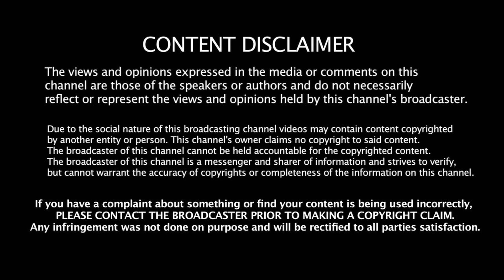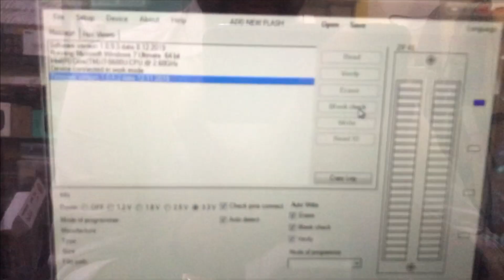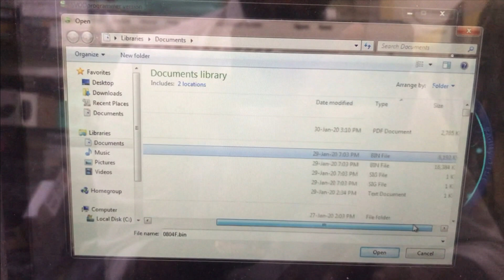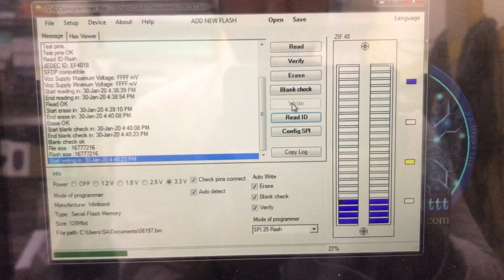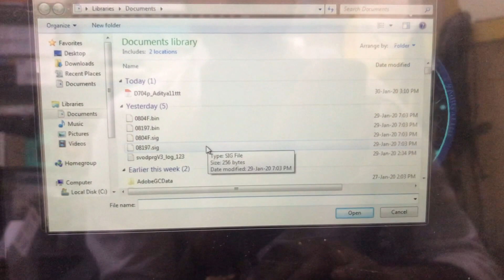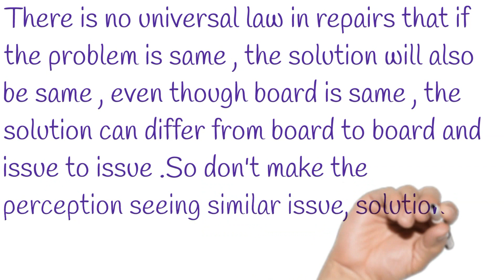How to repair | fix laptop or Desktop by reflashing the bios chip without removing using the clip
How to program bios without removing from the motherboard Aditya11ttt &